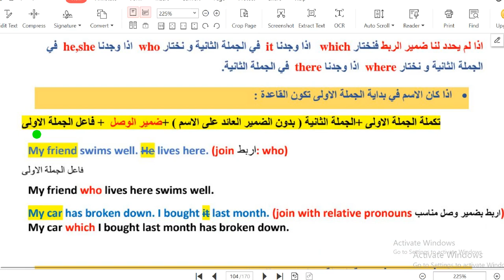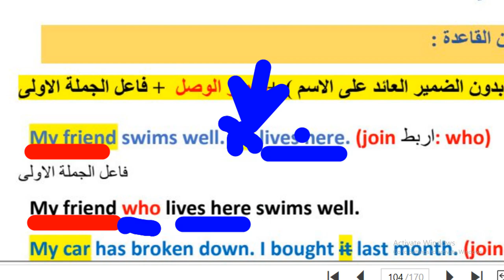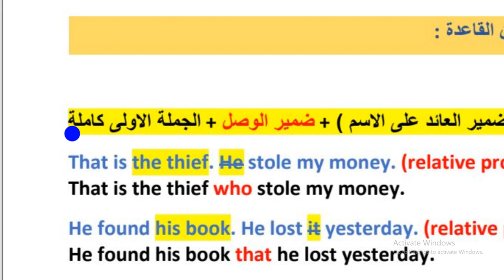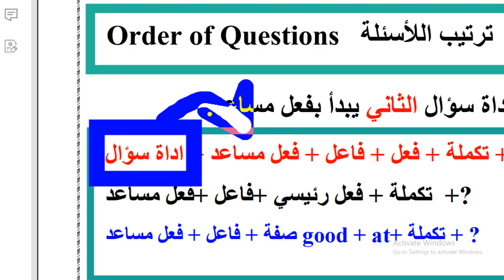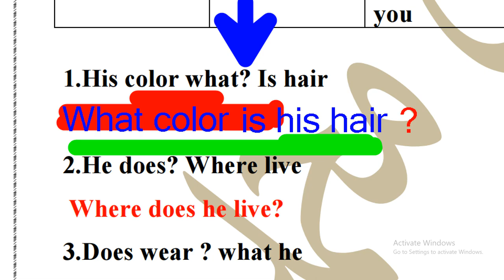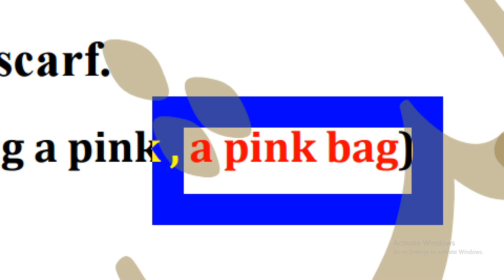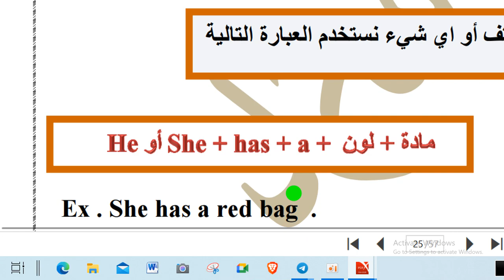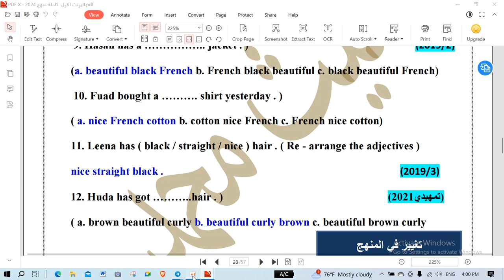أنكليزي ثالث متوسط 2024 (حلقة 54) اخر ما تبقى من القواعد.